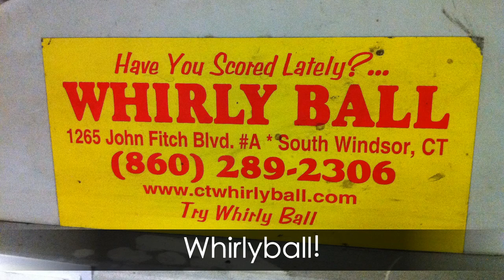Whirlyball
Fun & ridiculous!